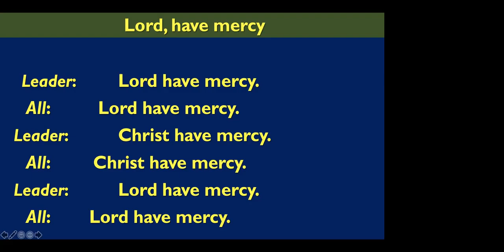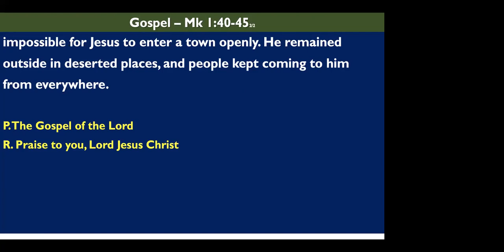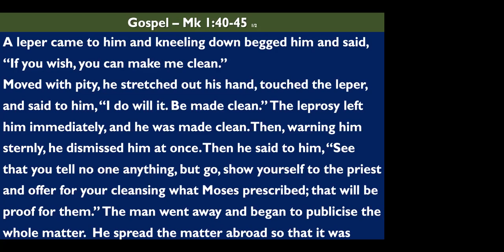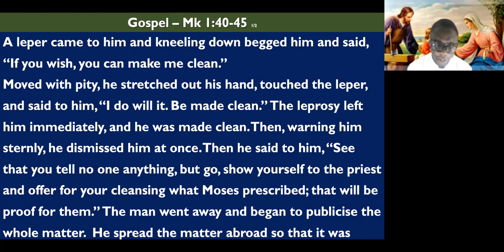Devotion with Fr Ray (Mark 1:40-45)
Thursday of the 1st Week in Ordinary Time